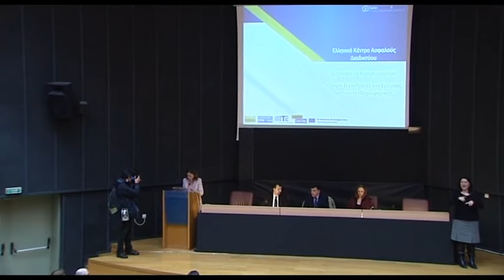Ομιλία της Συντονίστριας του Ελληνικού Κέντρου Ασφαλούς Διαδικτύου Παρασκευής Φραγκοπούλου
Η συντονίστρια του Ελληνικού Κέντρου Ασφαλούς Διαδικτύου του ΙΤΕ Παρασκευή Φραγκοπούλου στην ομιλία της στην εκδήλωση για την Ημέρα Ασφαλούς Διαδικτύου παρουσίασε τα αναλυτικά στοιχεία για την Ελλάδα επισημαίνοντας την ανάγκη ενημέρωσης παιδιών και  νέων ανθρώπων  προκειμένου να απολαμβάνουν με ασφάλεια τα πλεονεκτήματα του διαδικτύου.